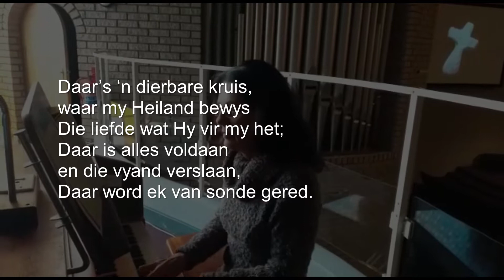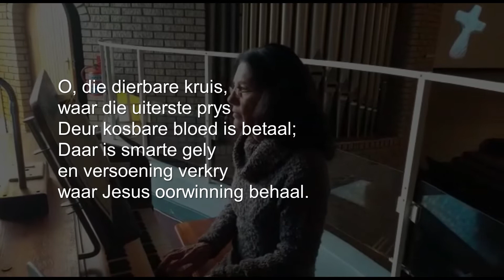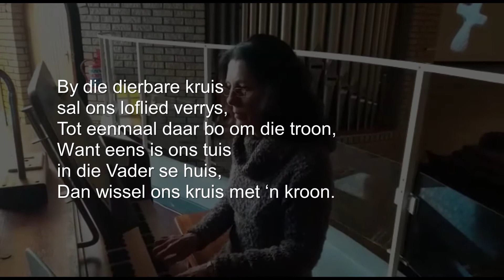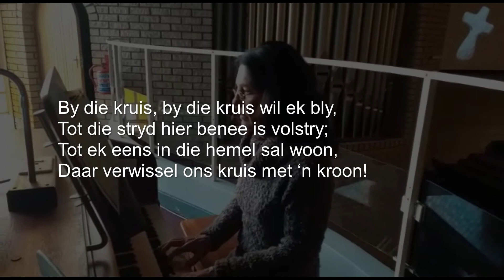Daar's 'n dierbare kruis (Die Halleluja 80)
Name: Daar's 'n dierbare kruis (Die Halleluja 80 [Ou wysie])
Prepared for Doornkloof Family Church, Covid church services
Institution's user license available on request